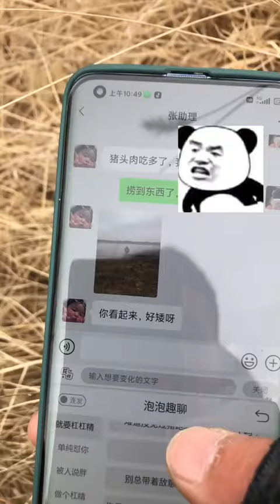真是沒想到呀，最後竟然還有意外驚喜…